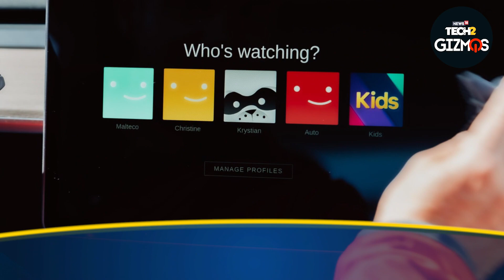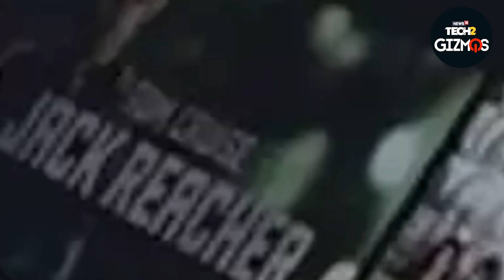Netflix Password Sharing To End In India 😱😱 : No More Sharing of Passwords ? | Latest Tech News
Netflix Password Sharing To End In India 😱😱 : No More Sharing of Passwords, Know the details | Latest Tech News | latest tech updates | tech news today

Netflix is going to end password sharing option in India. According to this new policy, only family members will be able to use a Netflix account
for online content streaming. This is because Netflix is facing huge losses due to decreasing user base as multiple people are streaming using a single account by sharing passwords. Know all about the new policy in this video.